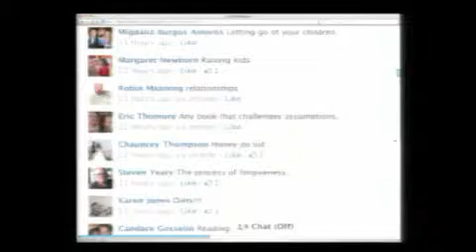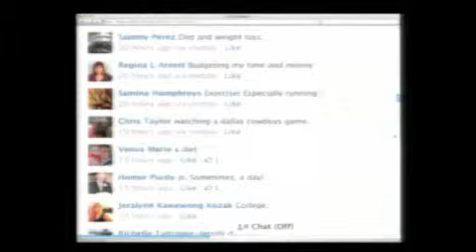"Excused" Part 3 - Pastor Jeff Johnson 10am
9/23/12 "Excused" Part 3 - Pastor Jeff Johnson 10am - Captured Live on Ustream